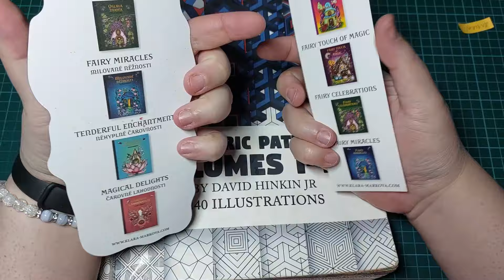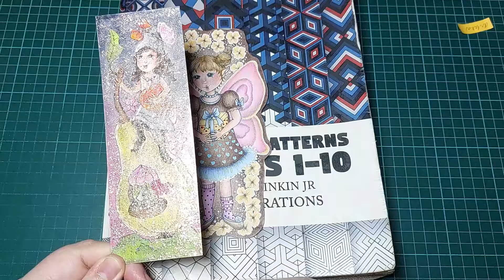Mini Domalováno (24. 4. 2024) - Completed Pages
Dnes jen pár obrázků :)

0:00 Úvod
1:10 Escape to Christmas Past
1:48 best.coloring.books
2:42 Geometric Patterns
3:13 záložky z omalovánek Kláry Markové
5:50 Závěr

Použitá hudba: Coffee for the Soul, exclusive to Clipchamp